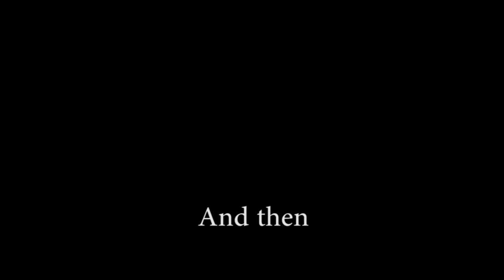SECRET OF FOWST - Behind the Scenes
In which JJ runs amok on set.

Note: This a reupload of a video produced my good friend and collaborator Frank Norman.